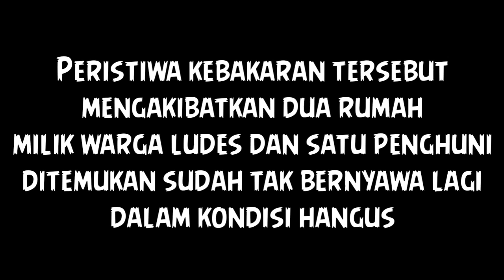DETIK-DETIK PENYELAMATAN KORBAN KEBAKARAN YANG TERJADI DEKAT RUMAH MENTERI PERTANIAN